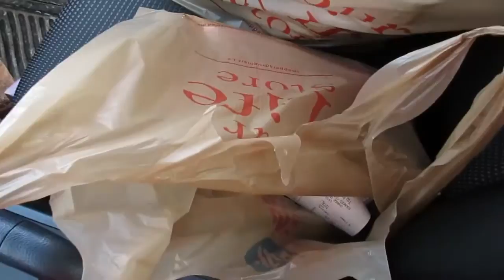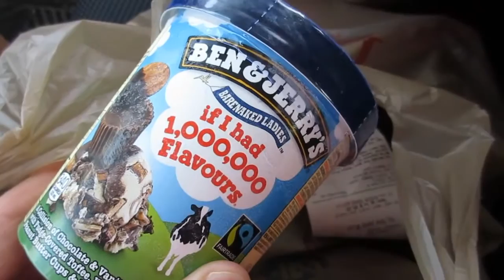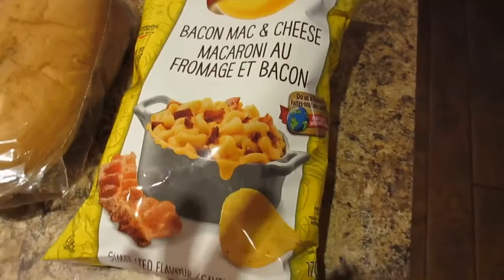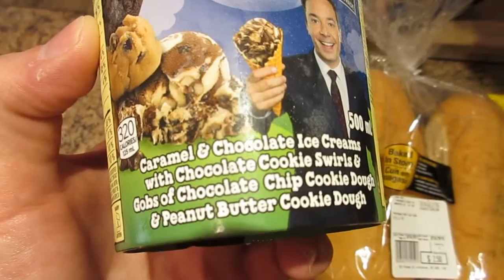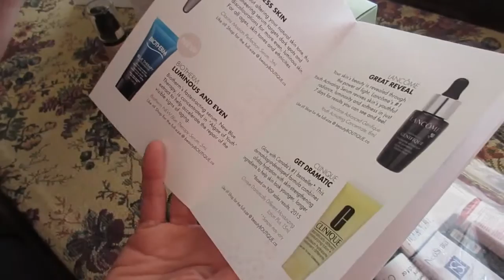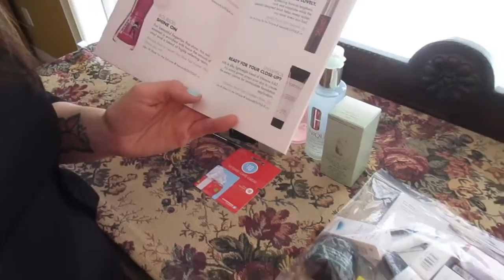JUNK FOOD & MASSIVE MAKE UP SHOPPING HAUL VLOG! Nicole Collet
Hi Guys!  Join me today as Kyle and I go on a junk food and make up shopping haul vlog!